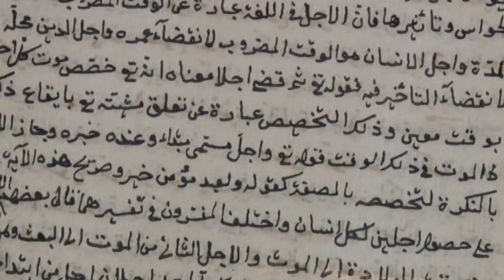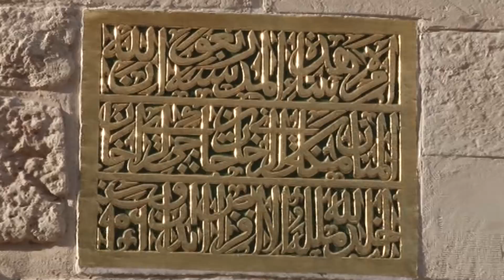Прогулки по Крыму с Олексой Гайворонским. Выпуск 19 – Девлет-Сарай (часть I)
В дворцовом комплексе Девлет-Сарай удивительным образом сохранились фундаменты столичных старинных построек и даже целые здания. Комплекс расположен в историческом квартале Салачик, где находилась столица Крымского ханства до того, как в 1532 г. был основан Бахчисарай. В 19-м выпуске «Прогулок по Крыму» Олекса Гайворонский начинает знакомить зрителей с историей и сооружениями Девлет-Сарая.